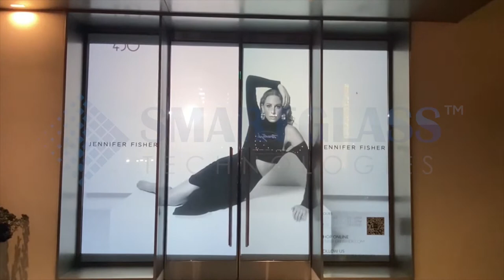Rear projection Smart Film for front store windows and doors in Beverly Hills Los Angeles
What is Smart Glass?
* Smart Glass is an innovative liquid crystals material to create instant privacy on demand glass partitions for commercial and residential use
* It’s easily controlled from clear to frosted (opaque) with the click of a button or command from your smartphone
* PDLC film is laminated into a high-quality low-iron glass or applied onto the existing glass
* The properties of liquid crystals change when electricity is applied, making the film transparent

- When the power is switched OFF, the liquid crystal molecules are randomly oriented scattering light and the Privacy Smart Glass becomes opaque (private)
- When the electrical supply is switched ON, the liquid crystal molecules align and incident light passes through and the Privacy Smart Glass panel instantly clears

How can I control it?
* Simple Switch
* Dimmer
* Smartphone
* Remote
* Alexa/ Google
* Z-wave

Benefits:
- Improved Security
- Ultra-hygienic
- Rear- Projection
- Soundproof
- Decrease Energy Consumption
- Block Damaging Radiation
- Easy Maintenance"